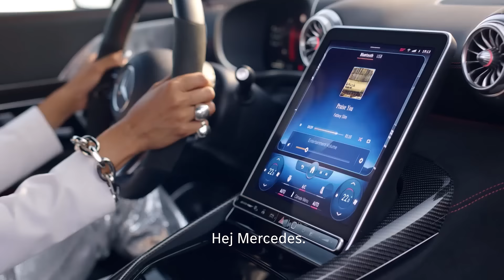Nowy Mercedes-AMG SL - Gwiazda powraca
Nowy Mercedes AMG SL imponuje wyglądem i dostarcza niesamowitych wrażeń z jazdy.
Nie czekaj, wyrusz przed siebie nowym Mercedesem SL.